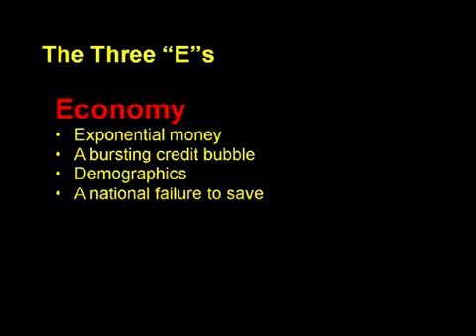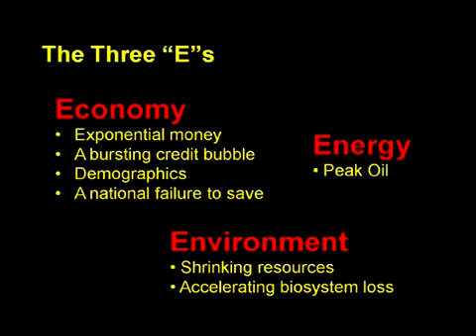Energy & Economics Incredible Presentation(2 of 21)